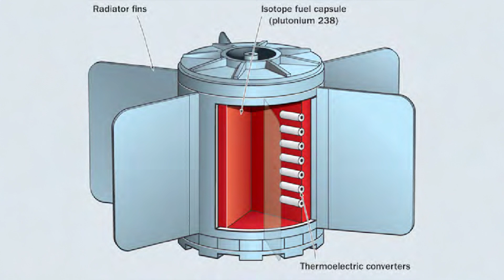சந்திரயான் 3 | நாசா வெளியிட்ட சந்திரயான்-3 புதிய புகைப்படம் | chandrayaan-3 | ISRO